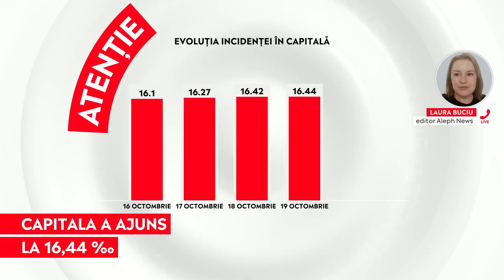Rata de infectare în Capitală continuă să crească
Rata de infectare a crescut, marţi, comparativ cu ziua de luni, în Capitală, însă procentul este unul mic. Potrivit DSP Bucureşti, rata de infectare la nivelul Bucureştiului este de 16,44 la mie, faţă de 16,42 la mie cât a fost luni.